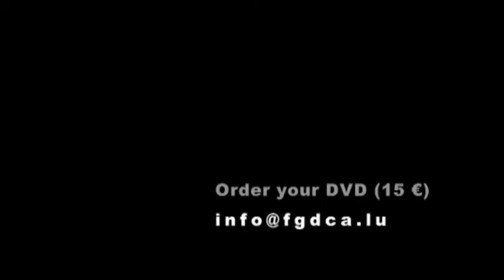UNICA-2011.wmv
UNICA Festival in Luxembourg